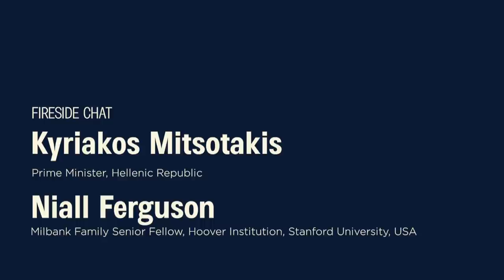Συζήτηση Κυριάκου Μητσοτάκη - Niall Ferguson | Delphi Economic Forum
Συζήτηση του Πρωθυπουργού Κυριάκου Μητσοτάκη με τον ιστορικό, καθηγητή στο πανεπιστήμιο Stanford, Niall Ferguson, στο πλαίσιο του Delphi Economic Forum.